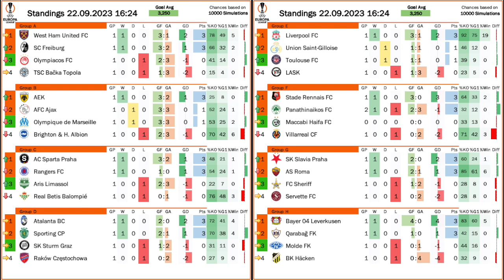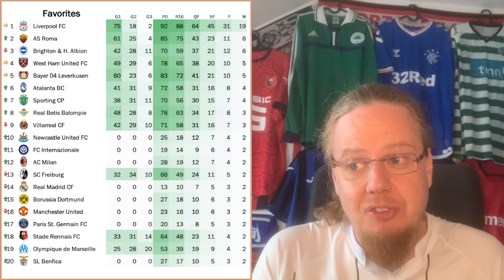Brilliant Start in Amsterdam and Beyond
Well, the start to this season's Europa League campaign was quite brilliant. More goals than the Champions League and plenty of interesting results - including a few surprises. Surely, the game of the evening had to be Ajax's draw with OM. But then there were also surprising away wins from Freiburg and AEK. Leverkusen were their brilliant selves, while Roma got the expected win.

00:00 Opening observations
01:06 Groups E-H
04:11 Groups A-D
10:08 Standings, projections and fixtures